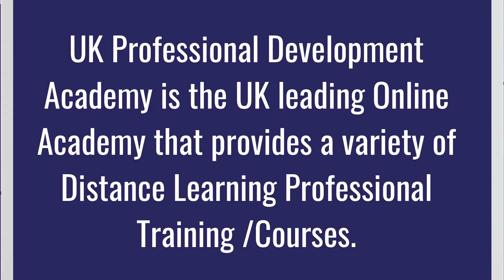Welcome to UK Professional Development Academy | Introduction | Online Education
UK Professional Development Academy is the UK leading Online College that provides a variety of Distance learning Courses.
UK Professional Development Academy provides a wide range of Professional CPD Accredited Courses.
Our mission is to “provide high quality, timely and cost-effective professional development.”
UK Professional Development Academy offers flexible, accessible prestigious courses & Professional Training, Skills Enhancement Training to help you reach your set target occupation.
Enjoy distance learning and online courses from one of the leading UK based distance learning providers. UK Professional Development academy’s professional courses are to develop the professional career of employees and personal and professional development for an individual(s). Students around the world looking to gain online education for starting a career or enhancing skills can complete our courses from their home by our Online Learning Platform 24/7. Online distance learning has no barriers for anyone wherever you live in this universe.

Select from a wide range of courses offered by UKPDA and enroll throughout the year 365 days, 24/7. You will gain the essential skills to step forward in your career. UKPDA’s online courses come with easy-to-understand material and committed support. It does not require students to attend any classes or attend external exams providing them the convenience to complete their courses with full confidence and control. Our distance learning courses are accessible and affordable for students around the world that allow them to complete their education according to their lifestyle and within budget.

You can learn international standards’ online courses from anywhere with flexible learning methods and evaluation. We provide all the learning material for the course. Enhance the impact of your CV by adding valuable professional courses after completing CPD Accredited professional training courses. Choose from CPD online courses and start your study today. Contact our support team for any further information you require. We welcome you for the great educational journey with us.